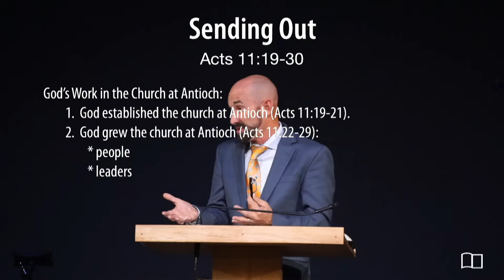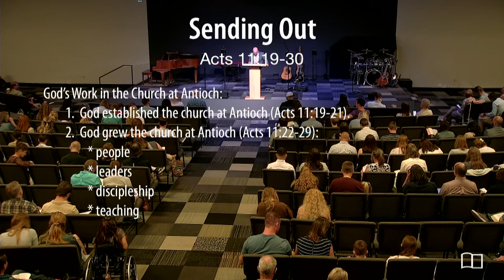Acts 11:19-30 - Smedly Yates - Grace Bible Church - 04/24/22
Title: Sending Out
Series: Miscellaneous
Preacher: Smedly Yates